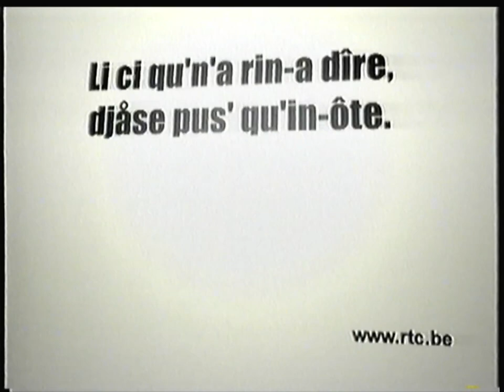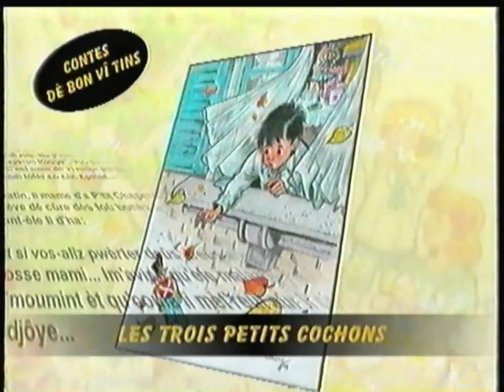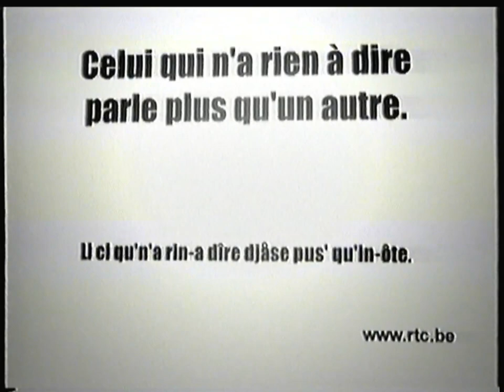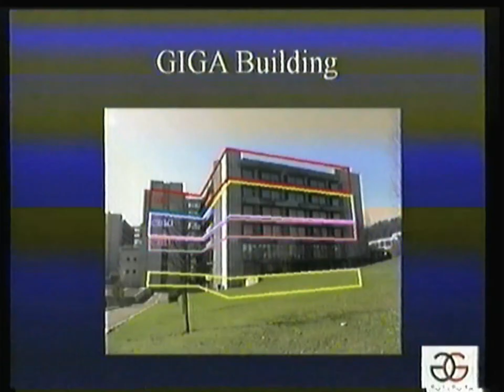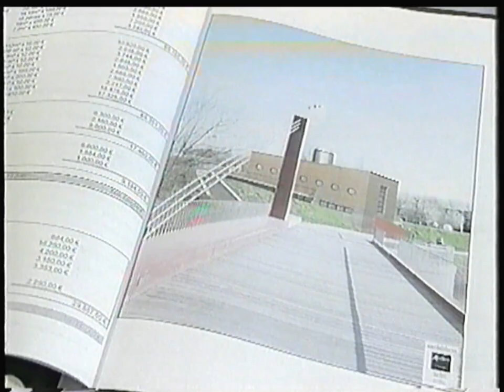RTC Télé Liège - 9 Décembre 2004 - Publicités + Le Journal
Avec la remise de la Chope d'Or
Note : Qualité d'image mauvaise (Perte de la Chrominance PAL)